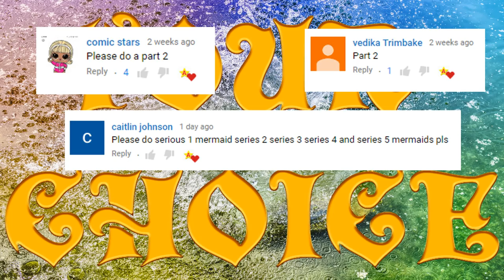LOL Surprise Mermaids Part 2 (Under Wraps Series 4)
Let's draw LOL Surprise Under Wraps Series 4 dolls like mermaids. What do you think Scribbles has become?